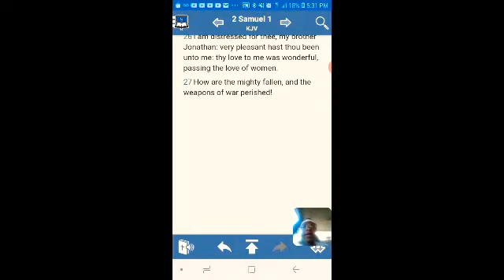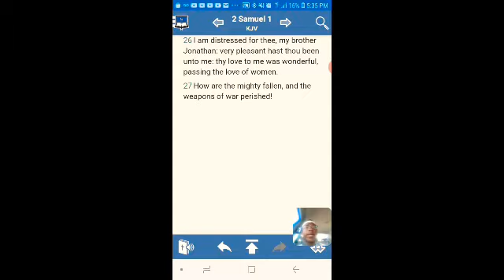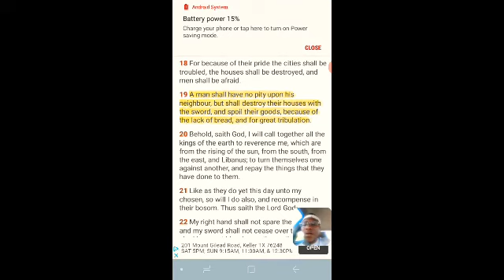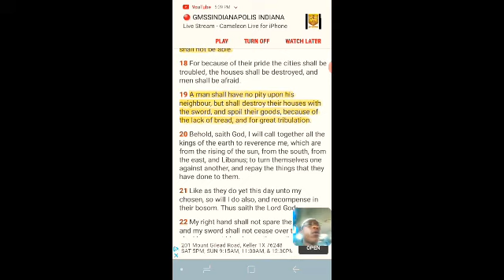Jonathan And David Love For The Brethren